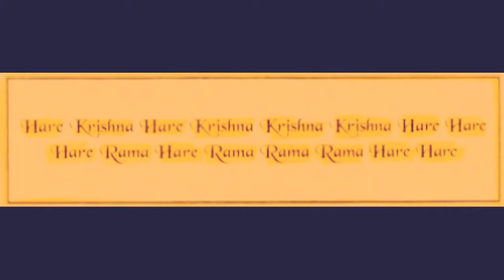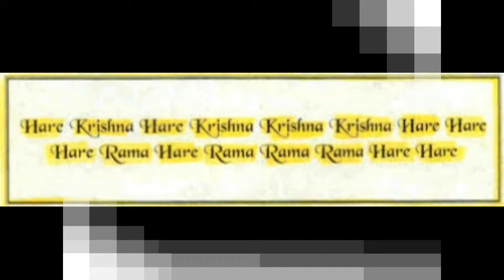NARASIMHADEV KI JAYA by Nick108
Created using Reason 10 mASTERED in FL Studio 20, iSkysoft video and a mouse that loves to rock, don;t say it, sounds like a Giorgio Moroder influence there somewhere, well yeah but you gotta love his style.  Okay enJOY.